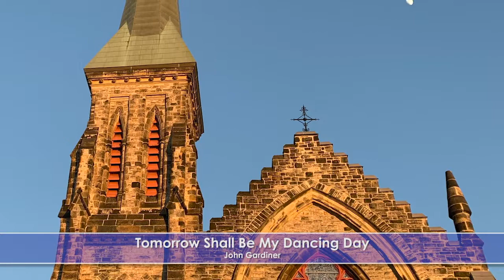Carols from Christ Church Cathedral - Part 6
A Christmas Offering by the Anglican Diocese of Ottawa

The Fifth Reading: John 1: 1-18
Tomorrow Shall Be My Dancing Day - John Gardiner

Twitter & Instagram: @cccottawachoirs